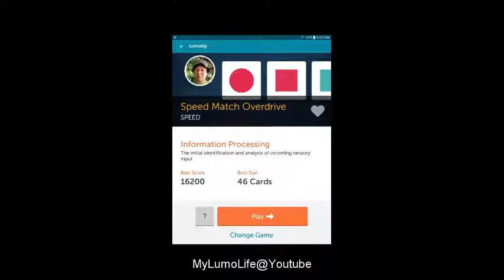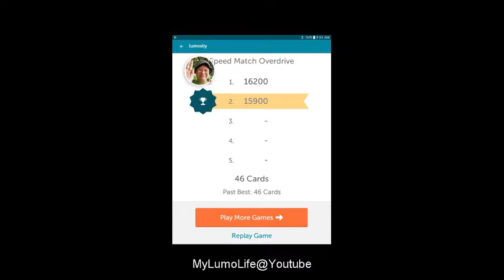Let's Play - Lumosity Tablet / iPad App - Speed Match Overdrive - 15900 Score - Brain Games 2018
A full gameplay video of Lumosity Speed Match Overdrive. This game is one of Lumosity's speed games. I have created playlists for each category, so it is really easy for you to find games, such as Lumosity memory games etc.

I am playing on a Samsung Galaxy Tab A 8 tablet. My face is recorded with the front phone camera. The video is 480p.